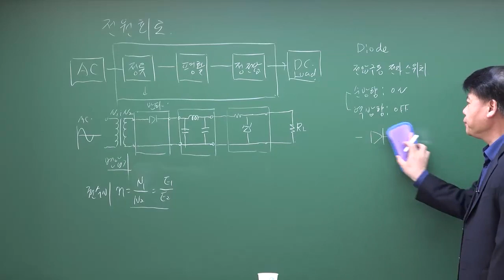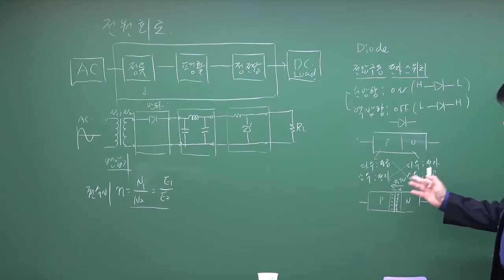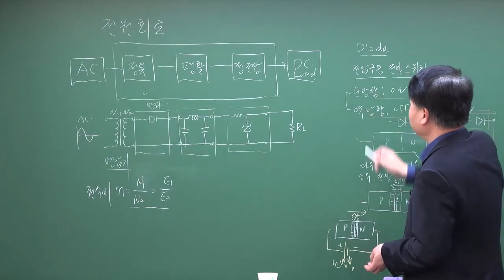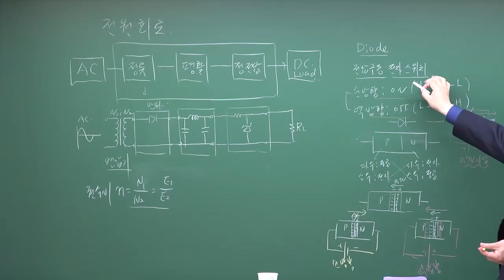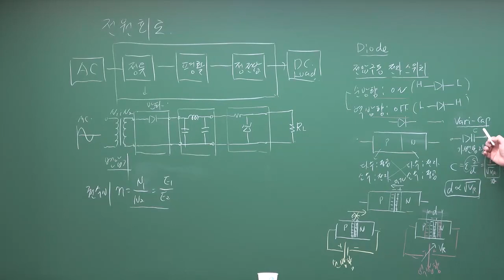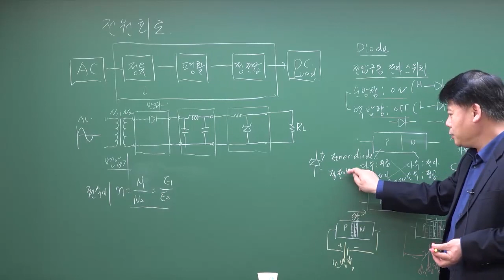[전자회로] 전원회로 다이오드